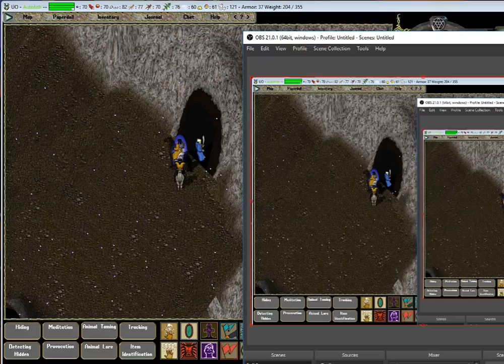2018 05 12 PS Deceit Dungeon crawl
Deceit was my favorite dungeon back in the OSI days and is where I spent most of my time.  I've wanted to do a deceit dungeon crawl since joining and so we finally managed to do it.  Sorry about the sound, I messed up the settings after a few minutes in.